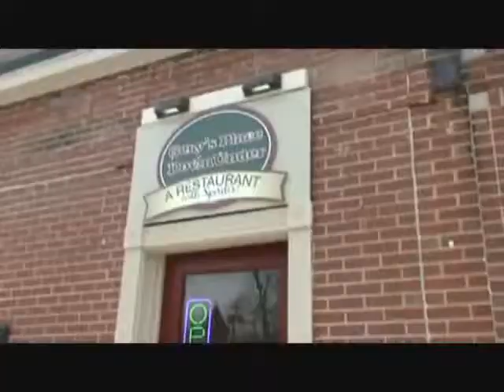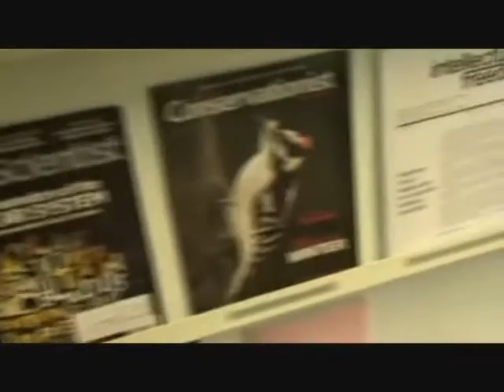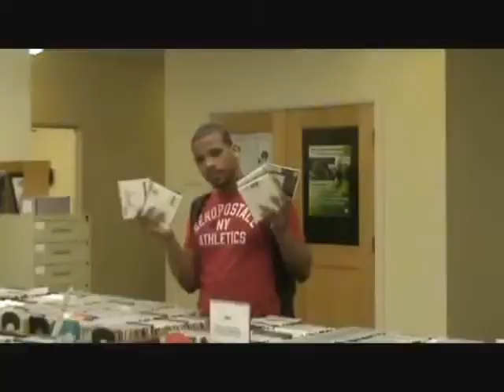Chillin in the Library by Nemesis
Nem Mitchell recorded this video while he was still a student at Hiram College. (Thanks, Nem, for letting us share this.)